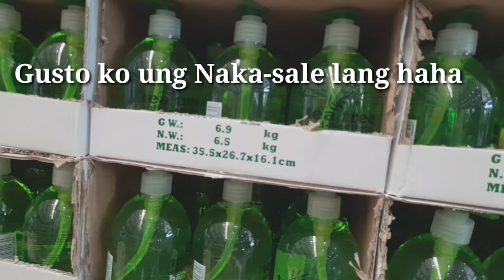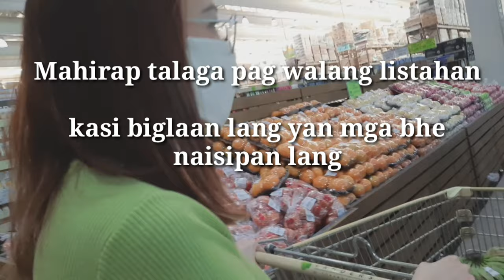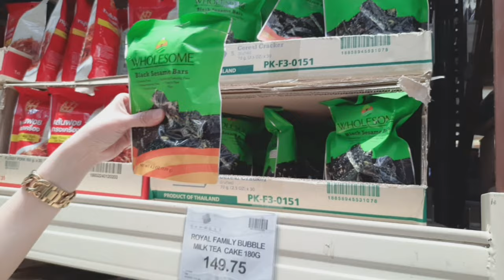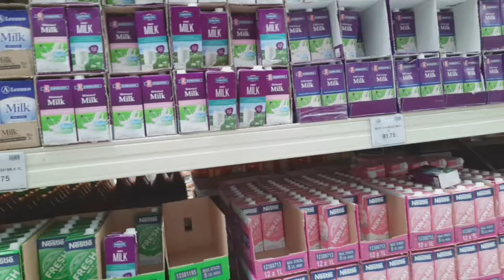Grocery Shopping I Tipid Tips I Ang daming Buy1 Take1 sa Landers?!? I Diary ni Mommy Karen